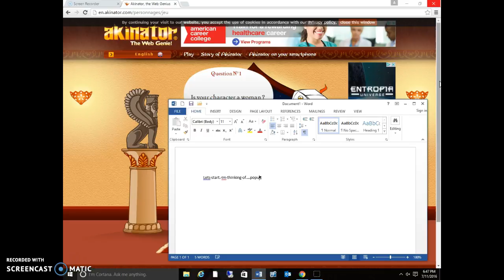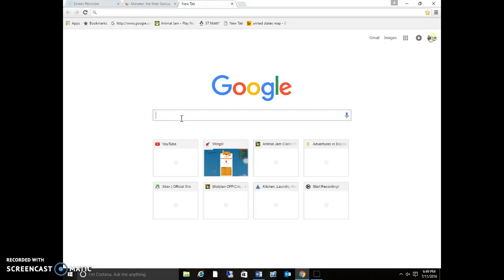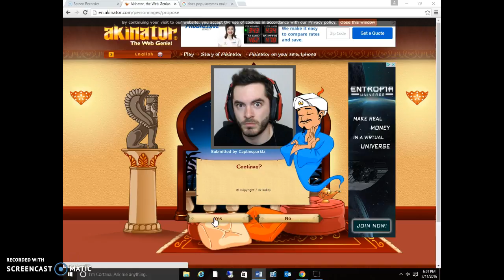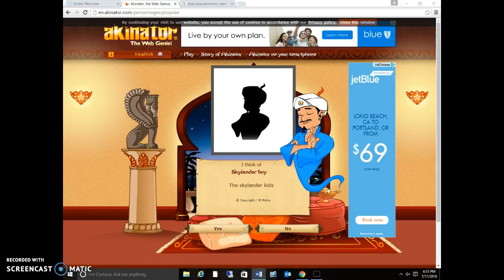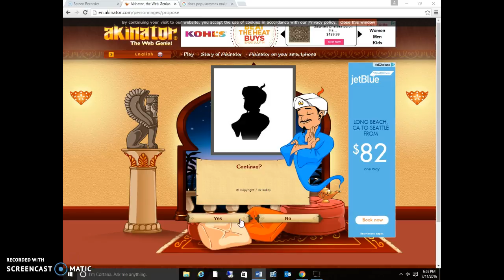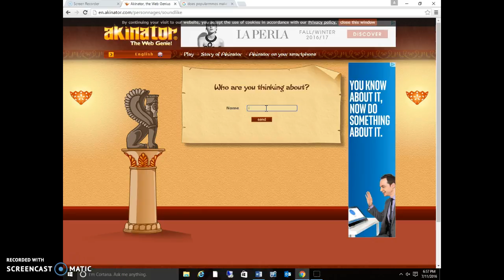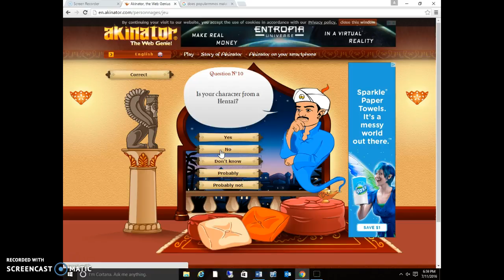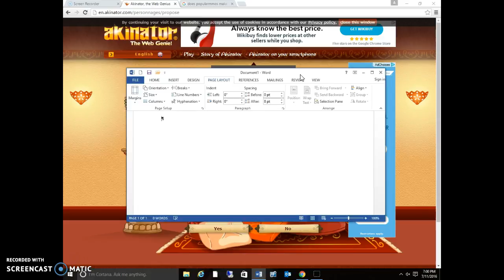playing this awesome game!